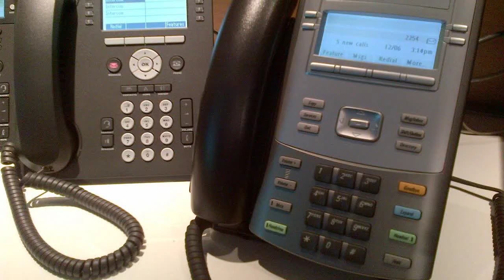voice over ip providers for business